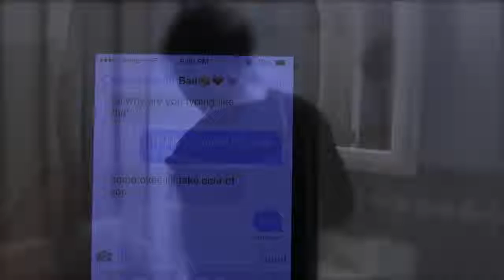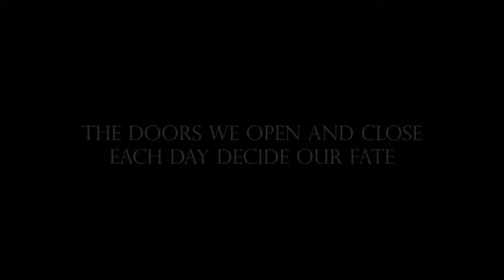Drinking PSA from Sterling Hugh 2015